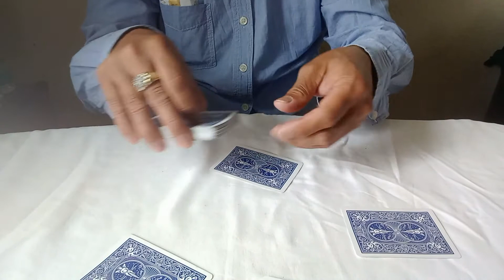Simple Trick on How to Play Cards you need to know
Slide back the bottom card and take the second card keep the first card steady until it comes to the top